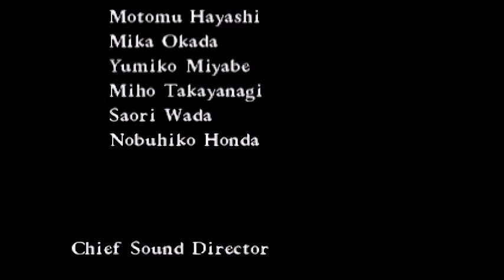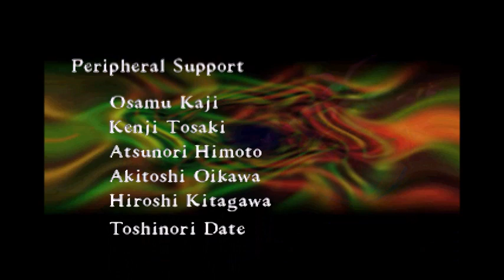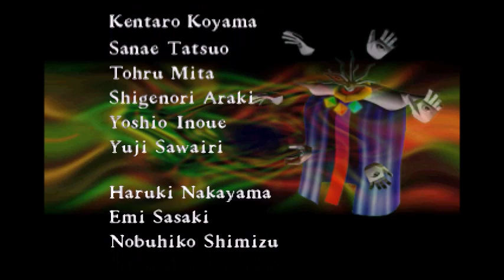[TAS] Nights Into Dreams - All Levels in 19:26.62